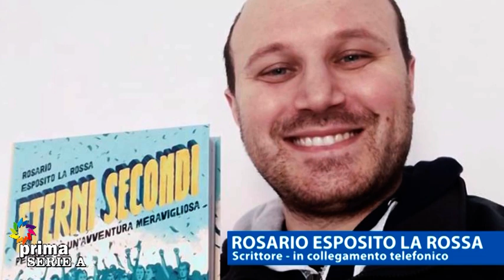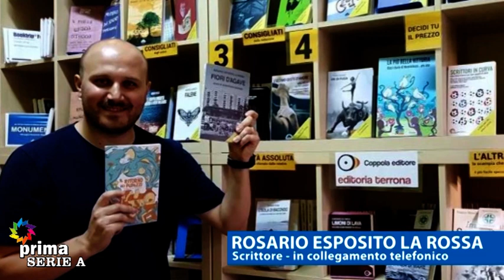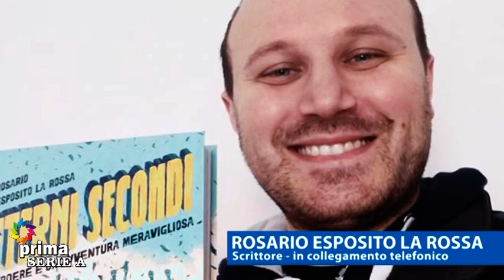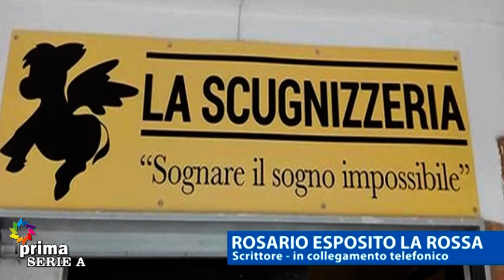Prima Serie A (15-01-2021)